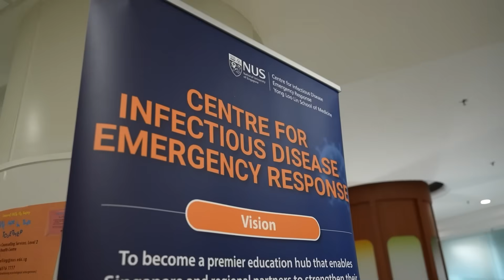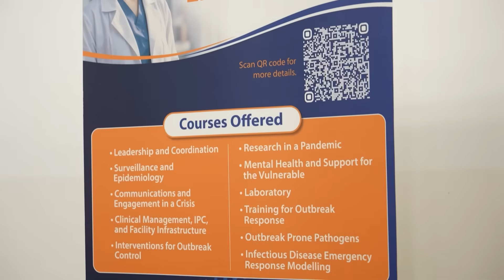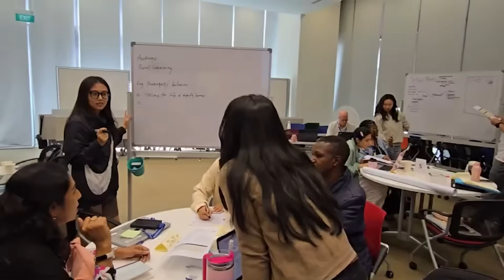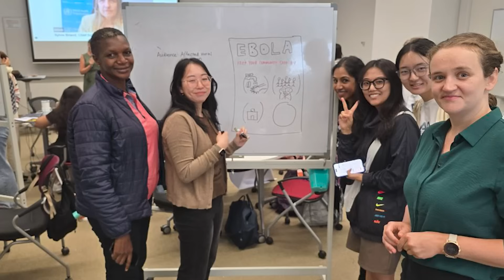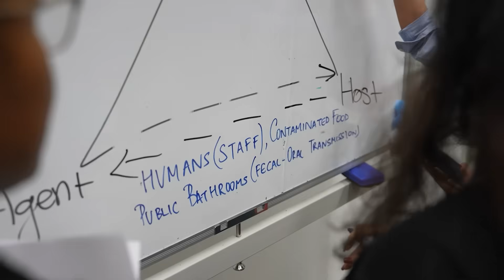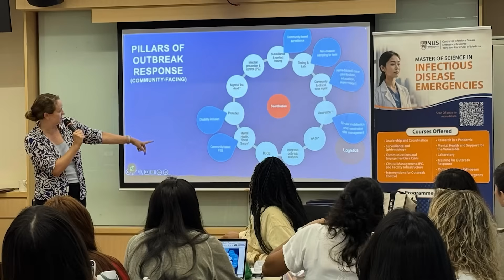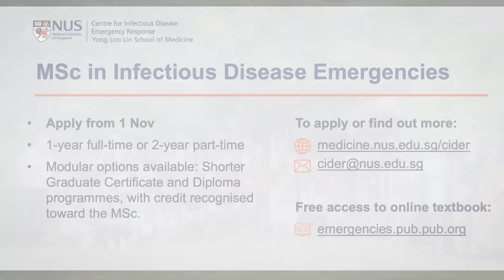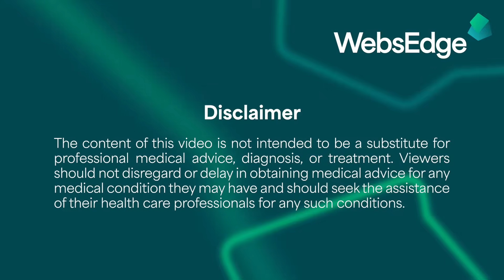The Future of Outbreak Readiness | Centre for Infectious Disease Emergency Response (CIDER), NUS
The Centre for Infectious Disease Emergency Response (CIDER) at the National University of Singapore is establishing outbreak preparedness and response as a vital new discipline. Through the development of integrated knowledge, practical training, and international collaboration, CIDER equips health professionals with the skills needed to manage complex infectious disease emergencies. With initiatives like the MSc in Infectious Disease Emergencies at its core, the Centre works to ensure that institutions and governments worldwide are prepared with the expertise and leadership required to prevent, detect, and respond effectively to future health crises.